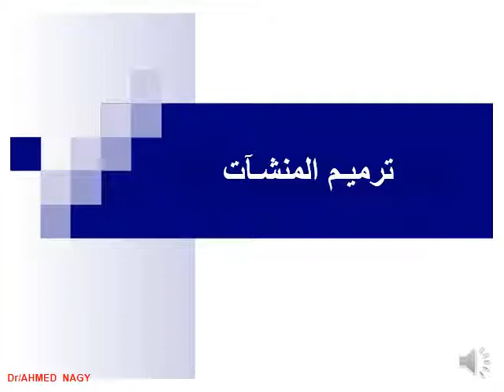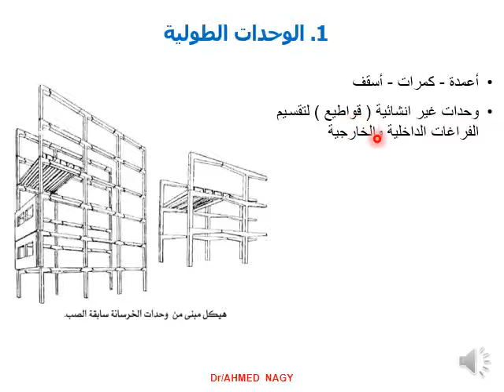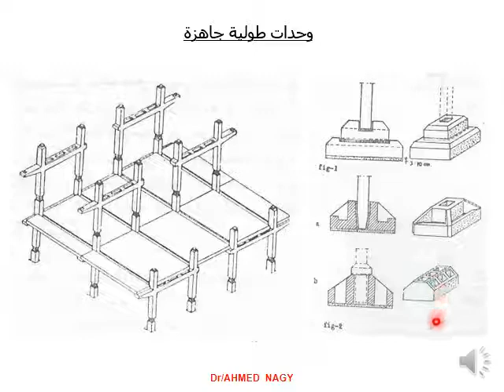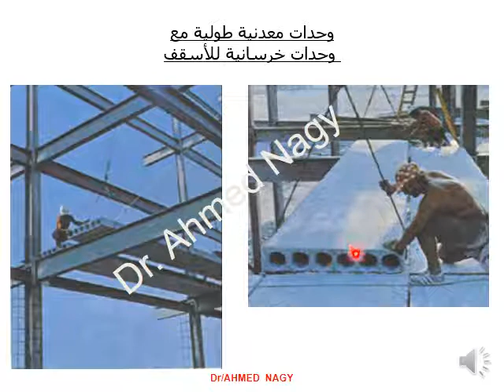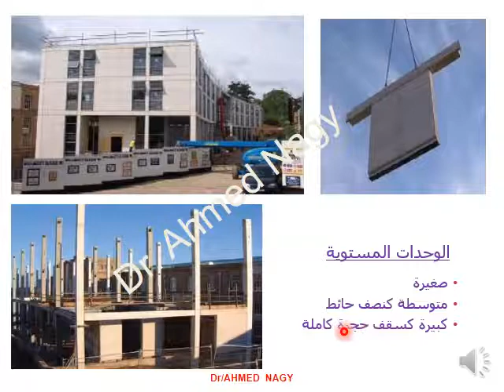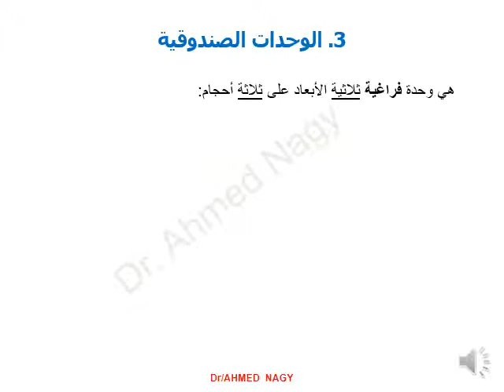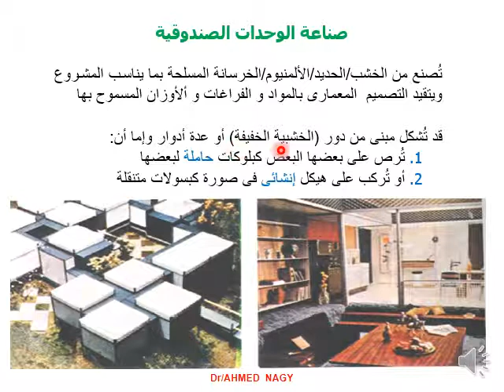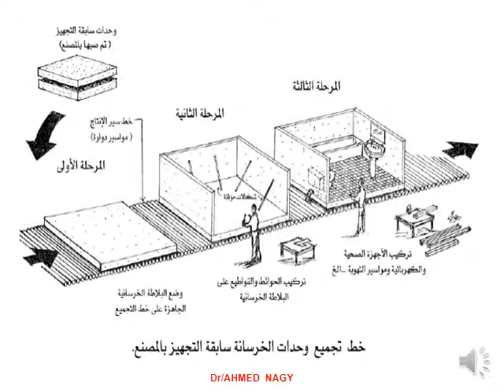مواد (2) د/ أحمد ناجي - م3-2